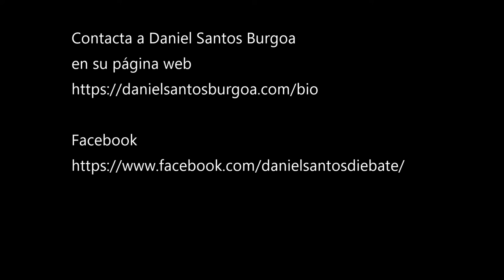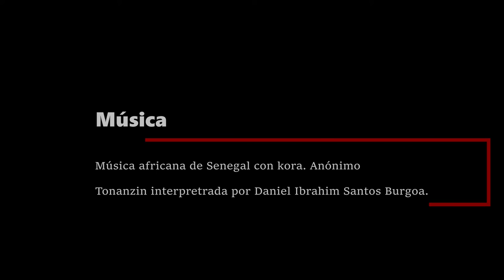PARTE 4. INVITACION A TALLER DE KORA CON DANIEL IBRAHIM SANTOS BURGOA. ALASART ENTREVISTA 2022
Contacta a Daniel Santos Burgoa
PAGINA WEB

Hi ,our channel is focus on promoted writers, artists, art, holistic topics, and spiritual topics. At the same time, we love to bring here a new way of informing and giving people different versions of how to work the different topics...we like to mix and unify academics and the spiritual world.